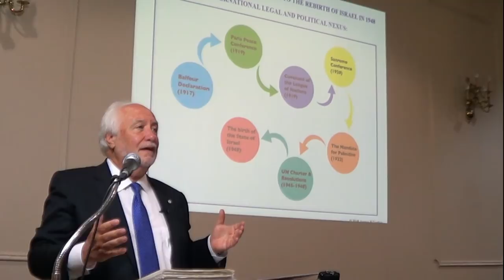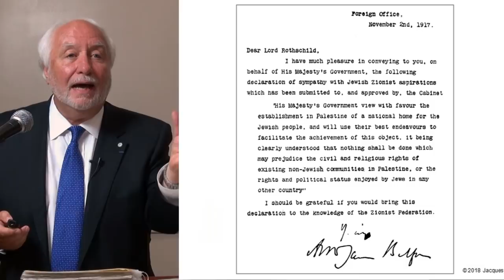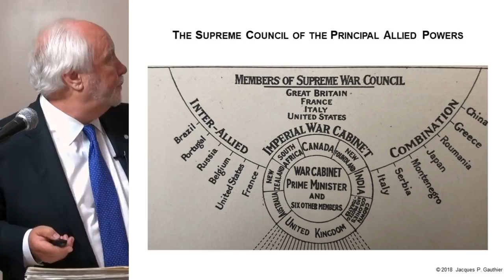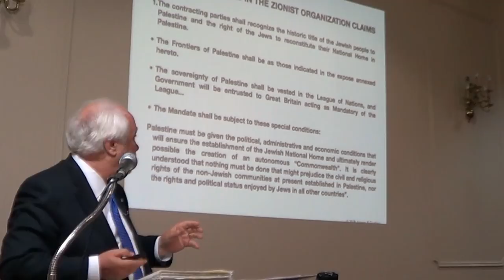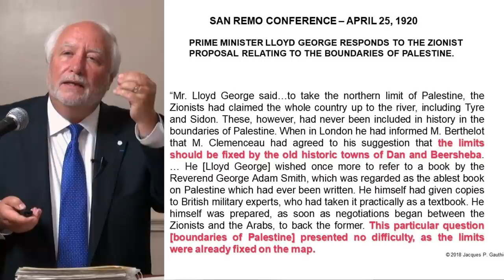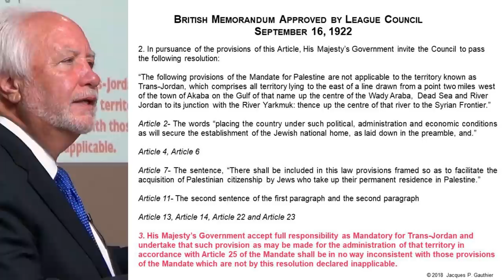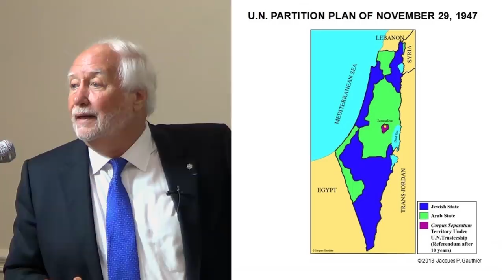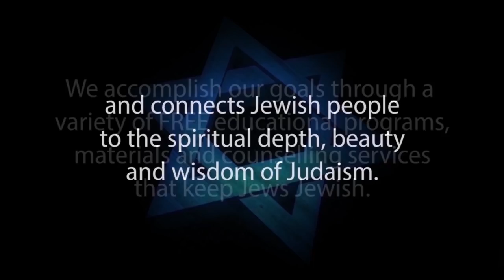WHO OWNS JERUSALEM? The Case Under International Law (Is it Capital of Israel?) Dr. Jacques Gauthier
Dr. Jacques Gauthier has devoted the last 20 years of his life to reminding the world of the historical truth of the rights granted to the Jewish People under international law, to Eretz Israel, a piece of land that is actually much larger than what the State of Israel is today.

In light of much current Israel Palestinian conflict and the controversy over who owns Jerusalem, from the Palestinian claim that there never was a Jewish Temple in Jerusalem, to President Donald Trump moving the U.S. Embassy to Jerusalem, much of Dr. Gauthier’s work has also been devoted to proving the legitimacy of the Jewish claim to Old City of Jerusalem as its eternal Capital under international law, as is demonstrated in this video "Who Owns Jerusalem?"

Dr. Jacques Gauthier, a Canadian lawyer and an expert in international law, received his PhD in Political Science from the University of Geneva. His Dissertation was titled “Sovereignty over the Old City of Jerusalem”. He is a highly sought after speaker around the world.